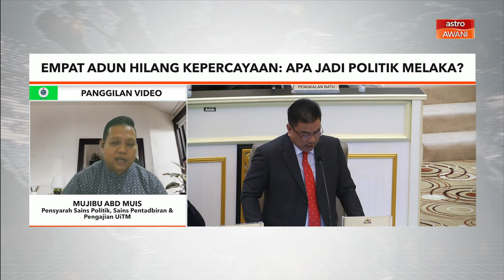Politik | Empat ADUN Hilang Kepercayaan: Apa jadi politik Melaka?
Penganalisis Politik UiTM Mujibu Abd Muis mengulas teka-teki gelora politik Melaka yang akhirnya terjawab apabila empat Ahli Dewan Undangan Negeri (ADUN) kerajaan mengumumkan hilang kepercayaan dengan kepimpinan Ketua Menteri, Datuk Seri Sulaiman Md Ali.